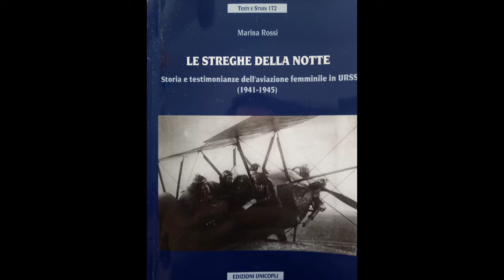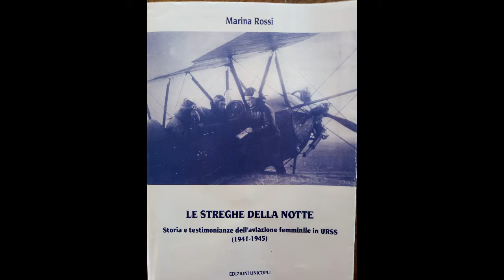Le Streghe della notte 8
Storia e testimonianze della aviazione militare femminile in URSS 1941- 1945
Letture ad alta voce del saggio di Marina Rossi Università Trieste

Foto : E. Chaldej e altri

"se vuoi vincere devi osare e osando avere fede nella vittoria"